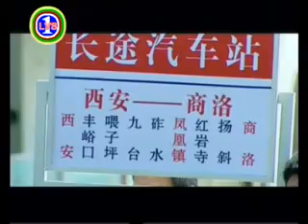Sadness between mother and son by Tibetan Ep 15